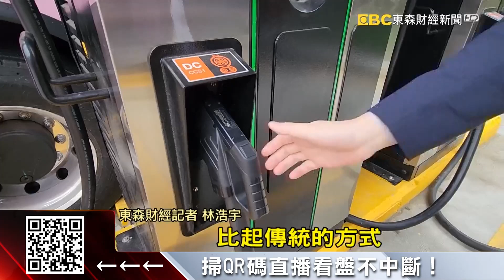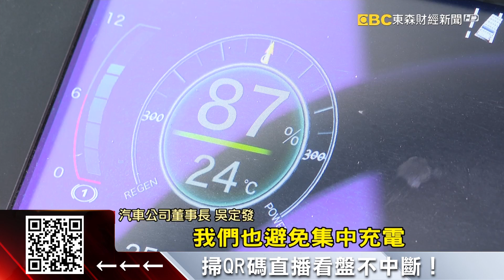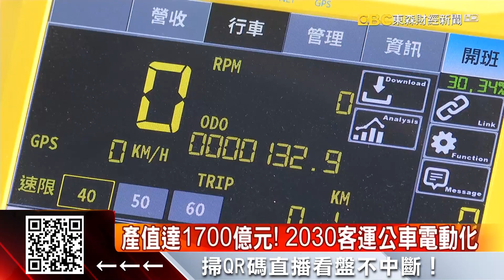北市首「快充電動公車」上線 半小時充滿100%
2030年客運公車將全面電動化，由客運業者打造，台北市首條快充電動公車正式上路，其中新型的充電樁，比起一般的充電方式，能省下一半時間，半小時時間，就能讓電力充到100%，提高公車的車輛利用率，設備都是MIT！